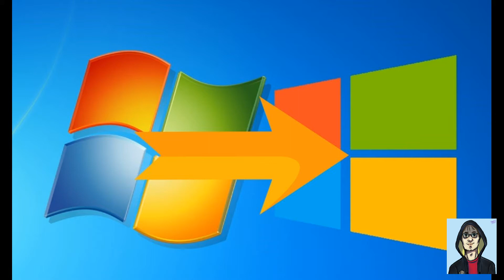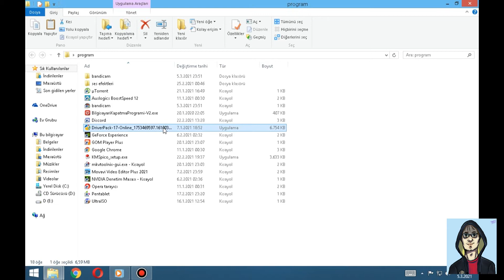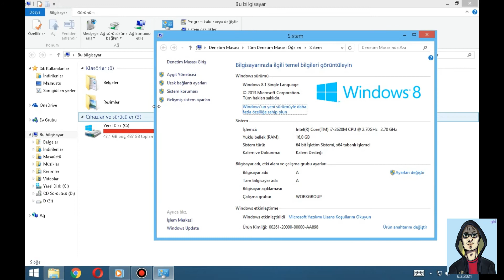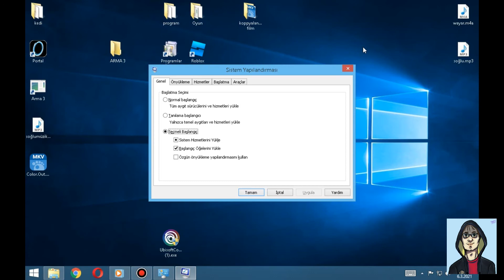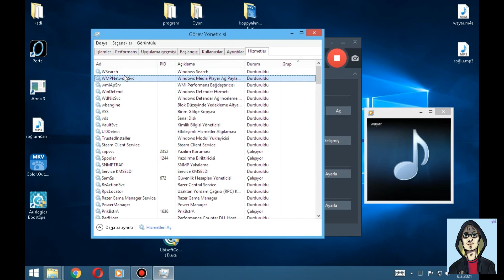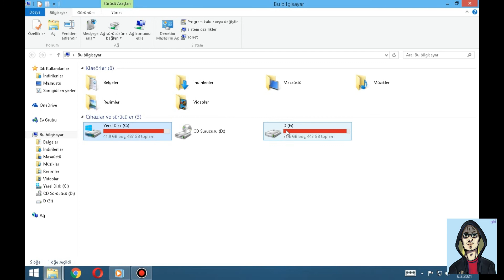Windows PC Hızlandırma (En basit ve etkili yöntemler)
Yediden yetmişe herkesin rahatlıkla yapabileceği bu yöntemlerle bilgisayarınızı olduğundan daha hızlı ve daha uzun ömürlü kullanın.